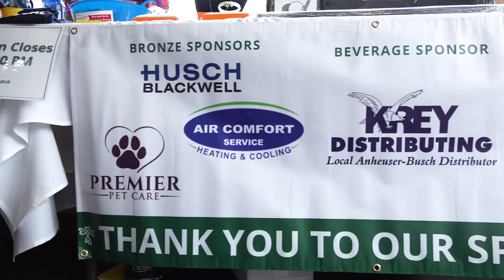The Emmaus Golf Tournament - 2022 RECAP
We are so grateful to all who participated in the 2022 Emmaus Golf Tournament! We appreciate your support from sharing posts, becoming a sponsor, participating in our auction, or bearing the cold with your teams. Your gifts and support to Emmaus led us to raise over $39,000! We couldn't have done it without you, check out this video recap...

Emmaus Homes is a non-profit organization that provides support to adults with developmental disabilities in the St. Louis, MO metropolitan area. Our goal is to help our clients live as independently as possible in the community of their choice. We currently have more than 700 Team-Members serving over 275 Clients.